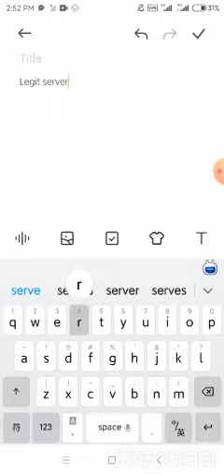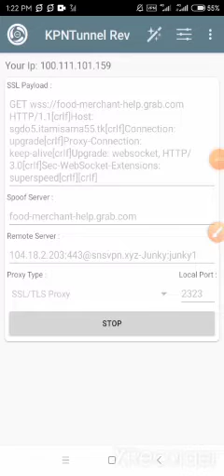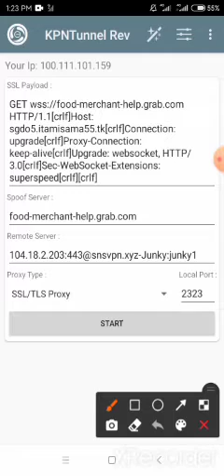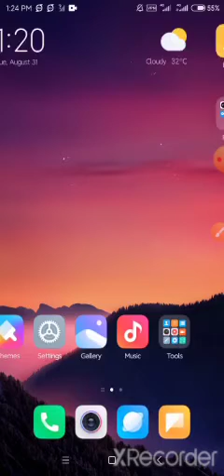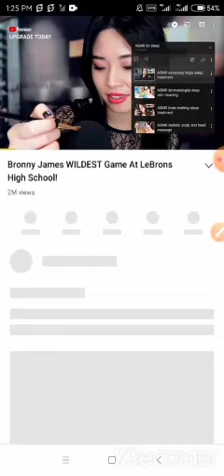KPN TUNNEL SET UP FOR GTM NOLOAD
DONT FOR GET

SA BABA ANG PAYLOAD👇👇👇

GET wss://food-merchant-help.grab.com HTTP/1.1[crlf]Host: sgdo5.itamisama55.tk[crlf]Connection: upgrade[crlf]Proxy-Connection: keep-alive[crlf]Upgrade: websocket, HTTP/3.0[crlf]Sec-WebSocket-Extensions: superspeed[crlf][crlf]

Sni & bughost same
Remote proxy